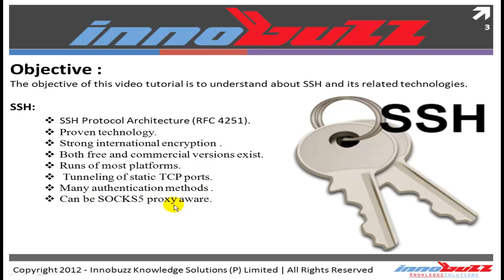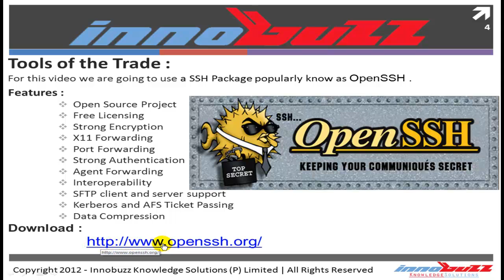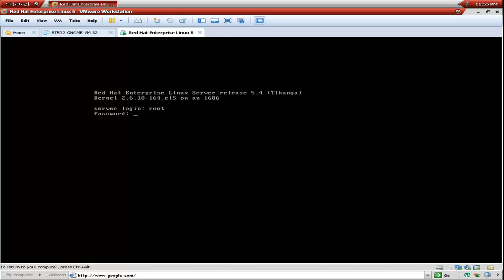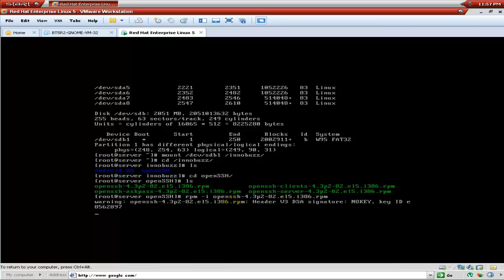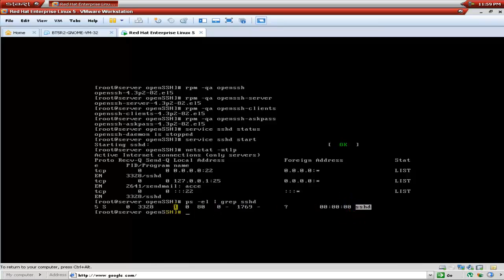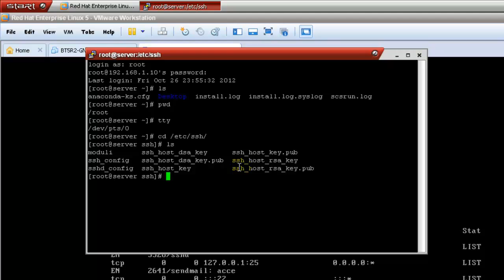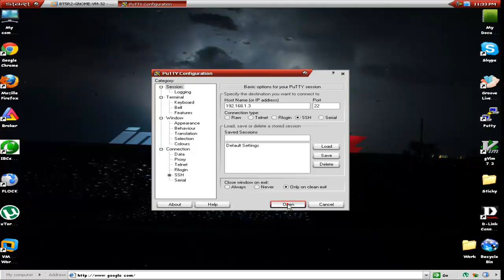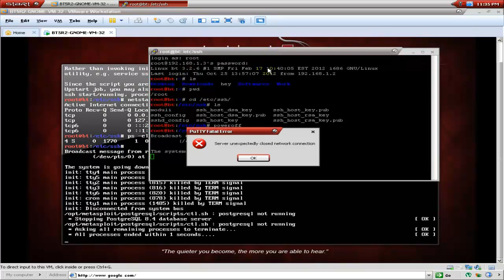Installing SSH server on Linux